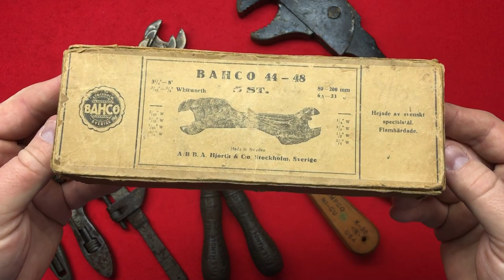eBay vintage tool loads of cool tools well done Stephen O 🤩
Go check out roses amazing restorations below🔽🔽🔽🔽🔽🔽

A massive well done to Stephen for his fantastic guess :-)